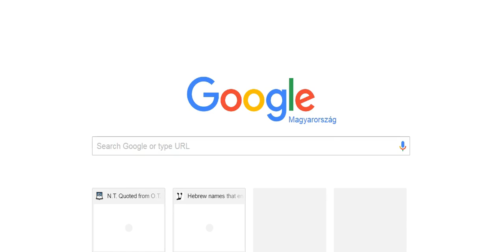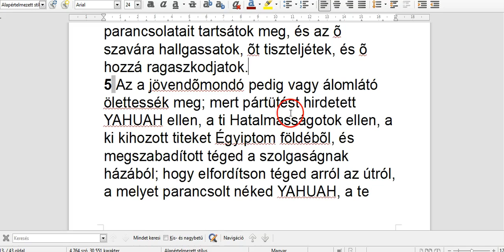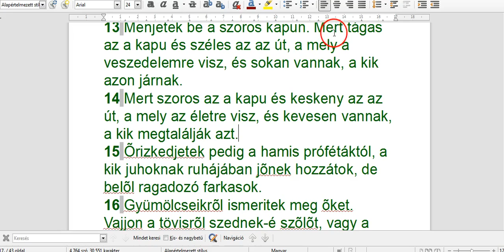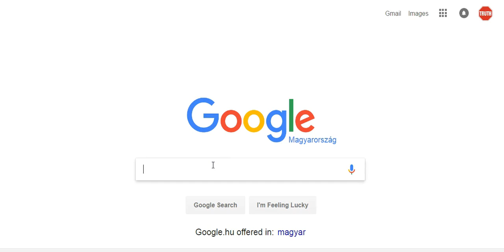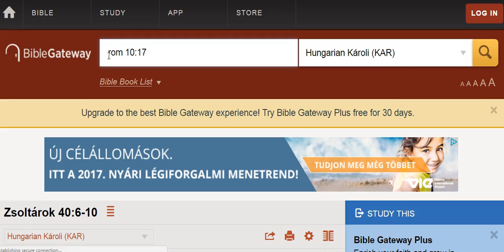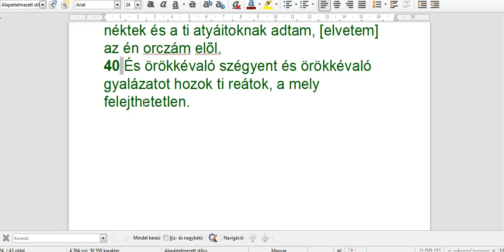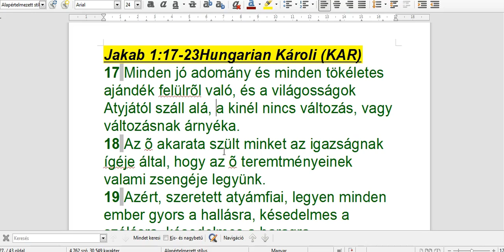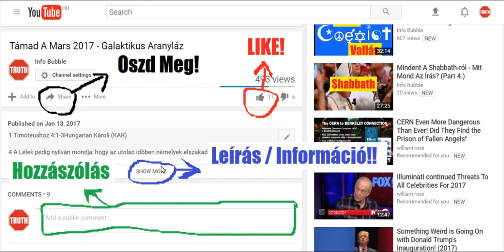Info Bubble Live 01 04 2017 1 Rész Hamis Próféták És Igazság